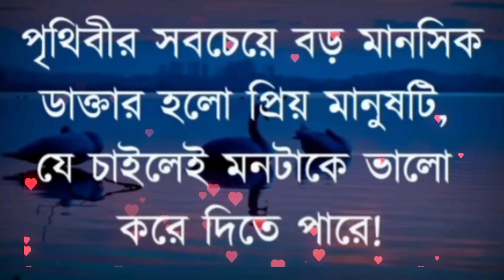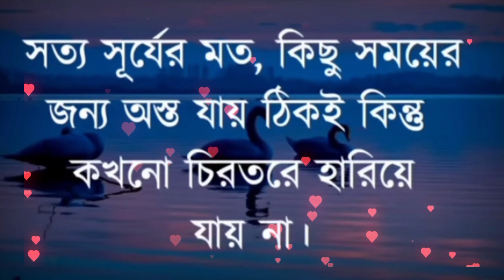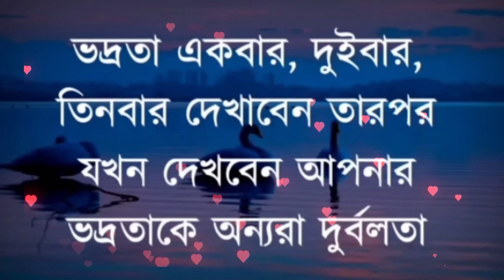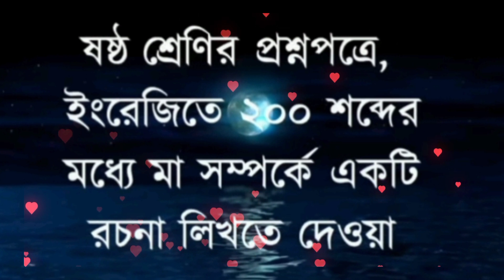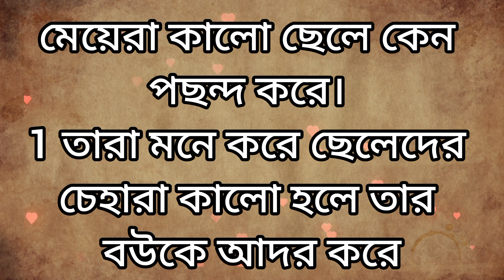Best Motivational Speech in Bangla | Emotional Bani | Inspirational Quotes | মেয়েরা কালো ছেলে পছন্দ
Bangla quotes
Monisheder Bani
মনিসীদের বানি
বাংলা উক্তি
Bani বানী
Sera Bani
2023 Motivational Video
সেরা বানি
Heart Touching Khotha
Bani Khatha